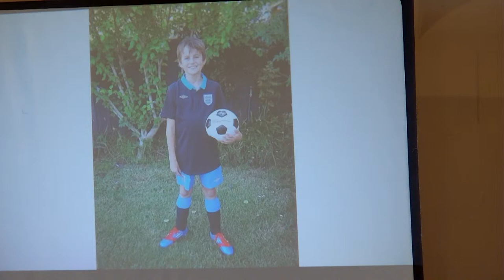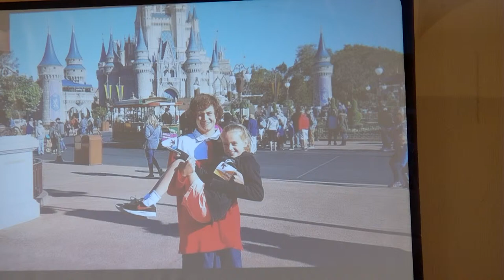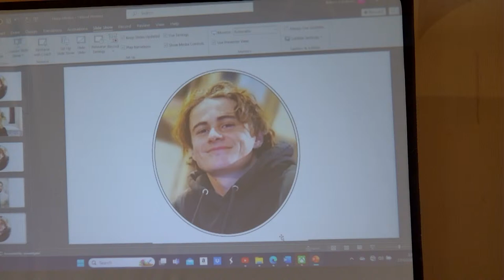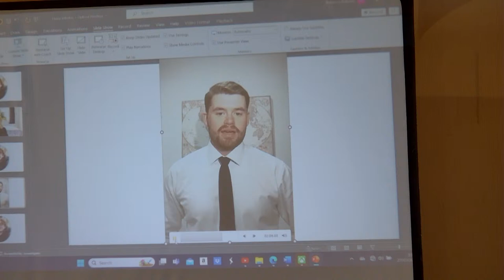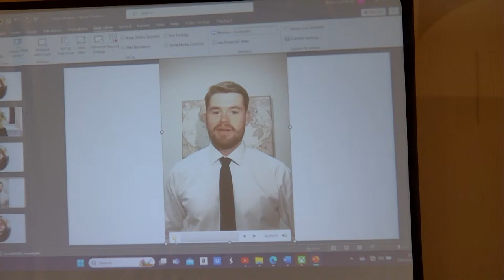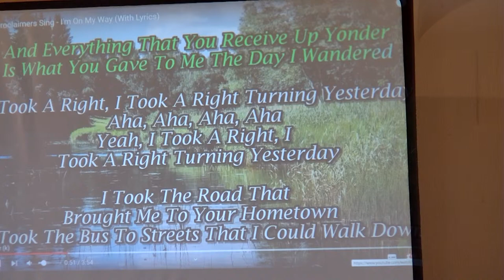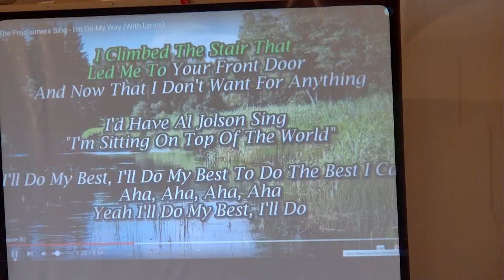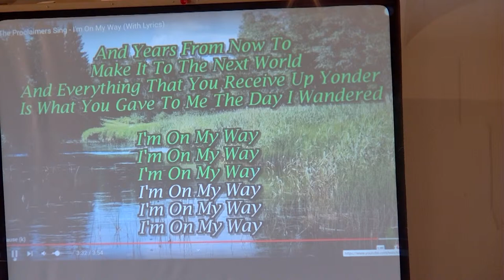Service in Loving Memory of Harry Roy Warren Northam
All Saints' Church, Harnham Salisbury
Wednesday 27th March 2024 at 9.45am
Service led by The Revd Becky Roberts, Vicar of Harnham